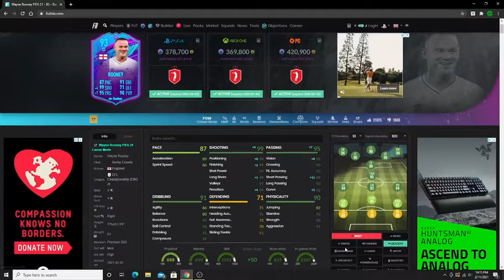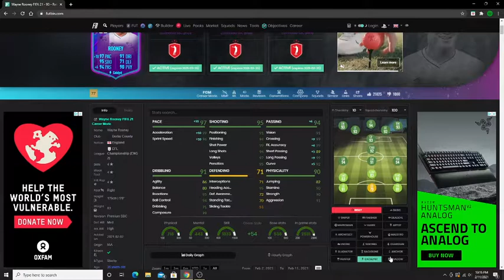FIFA 21 Road to D1 Rivals - Rooney GOAT!?!?